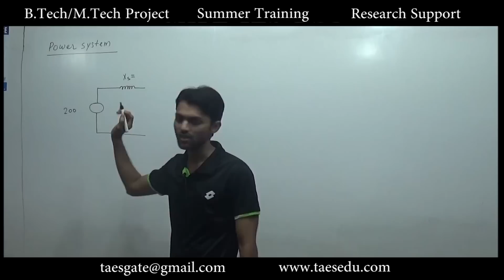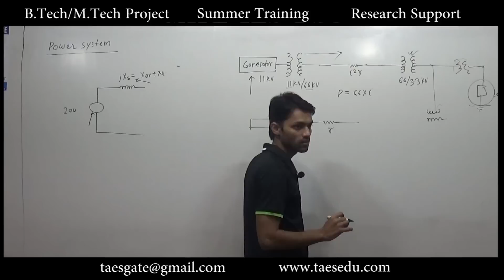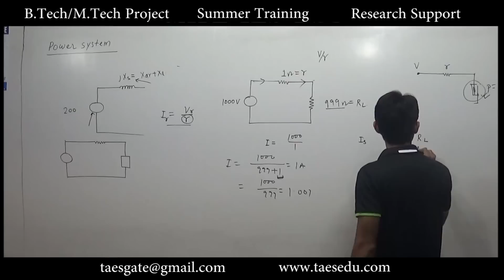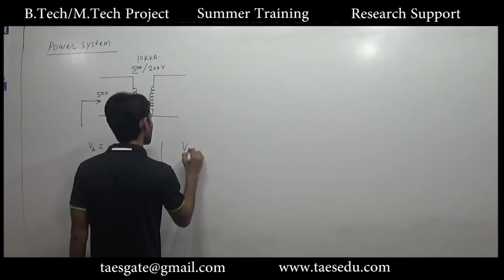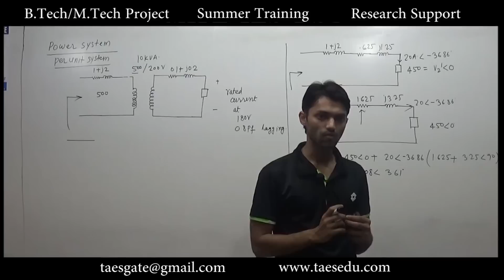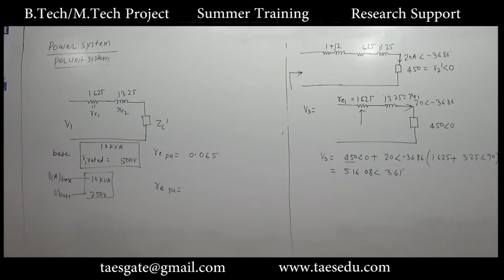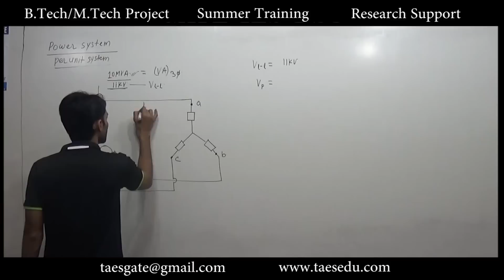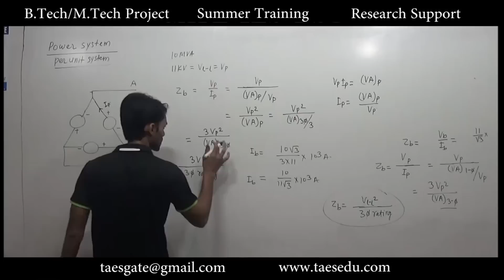Lec 1: Per Unit System : POWER SYSTEM GATE 2019